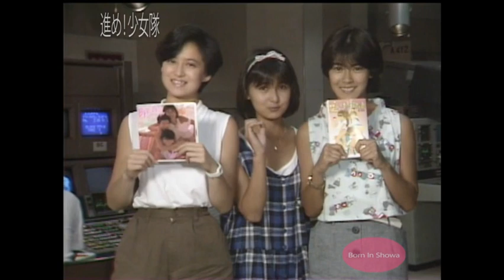Susume! Shohjo-tai Radio Show - The Nineth Show Circa 1984 (Shōwa 59)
「進め！少女隊」という初代少女隊が初めて担当したラジオ番組の恐らく第９回の放送だと思います。正確な日時は分かりませんが、1984年（昭和59年）だと思います。どのラジオ局だったかも覚えていません。
勿論、市川三恵子（チーコ）さんがメンバーだった時のものです。

視聴者からのハガキでどんなテレビ番組を見ているのかという質問に答えています。少女隊用語なども紹介。

挿入歌はカルチャークラブの「タイム」です。

何しろ40年以上前の素材で確か中学生だった私には高価な機材や高品質のカセットテープ（クロームとかメタルとか？笑）などあったわけではないので音源としては最悪なのは勘弁してください。
This is probably the nineth  broadcast of the Japanese idol, Shohjo-Tai's, titled "Susume! Shohjo-Tai."
I am pretty sure that this was broadcasted in 1984 (Shōwa 59); however, I just do not remember which radio station this was on.

Shohjo-tai is answering to a question from an audience's letter.
The included song is "Time (Clock Of The Heart)" by Culture Club.

Please excuse me for the low quality recordings - It's from almost 4 decades ago and I could not afford expensive equipments and high quality cassette tapes. I think I was in a middle school. Do you remember those chrome cassette tapes and metal cassette tapes? Yeah sure, I wanted to use those, too. Lol